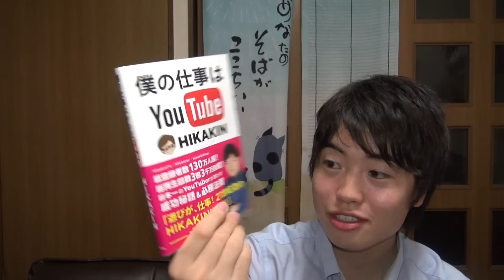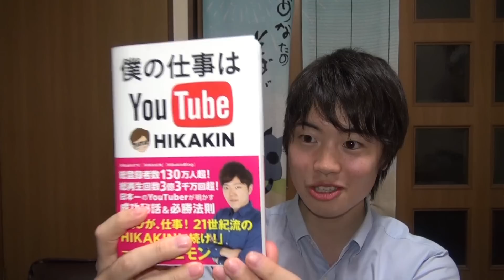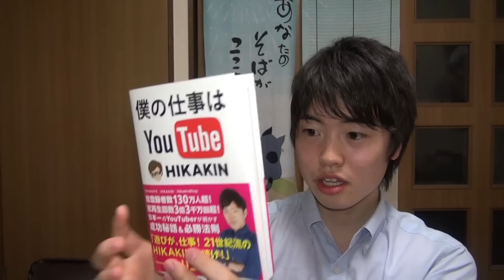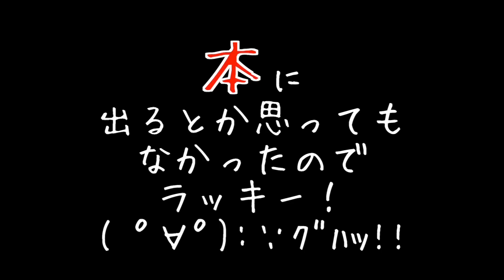【素直にレビュー】僕の仕事はYoutubeを読んでみた！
本の予約はこちらからできます！

Masuoの使用機材とオススメ商品